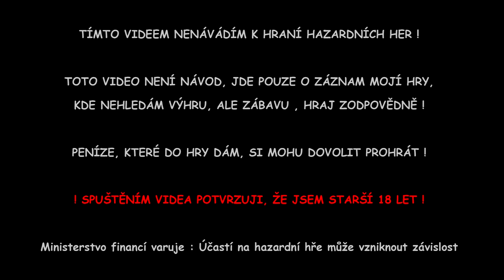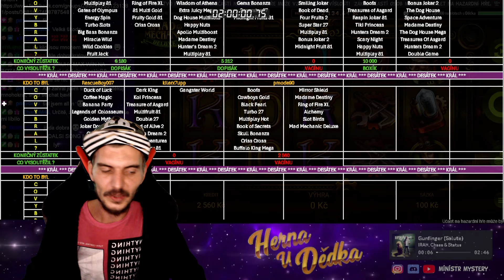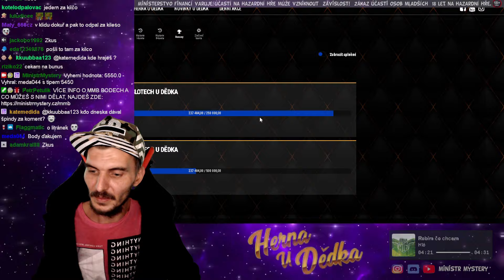HERNA U DĚDKA 11.9.2024 • KRÁL DESÁTEK • MMOMENTS